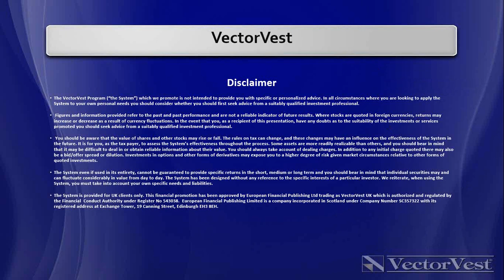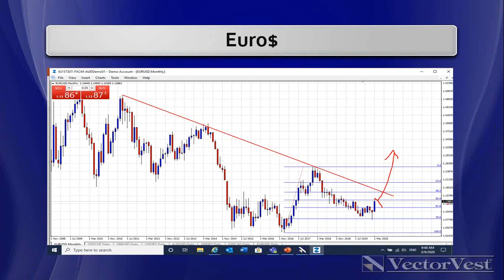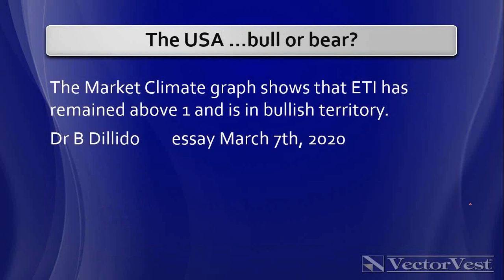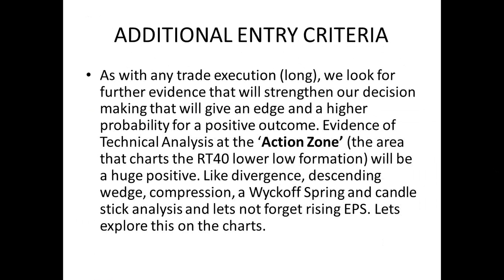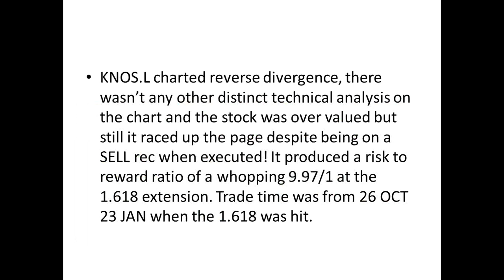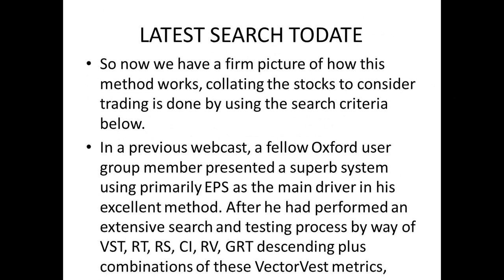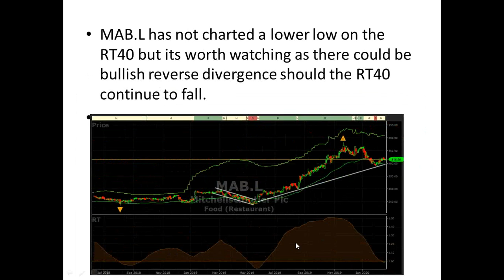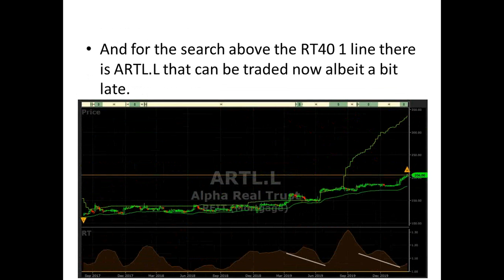Using the VectorVest RT40 indicator to pinpoint Swing Trades in the Stock Market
In this video a very experienced short term trader shows the power of the RT40 momentum indicator to find high probability trades